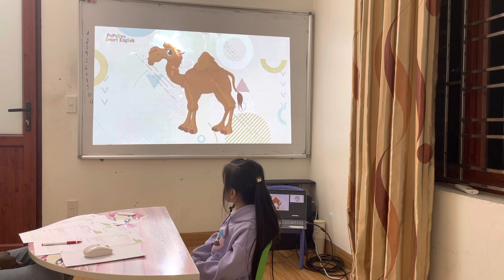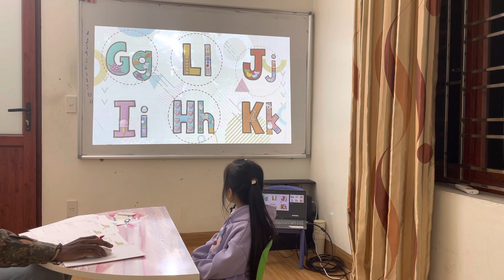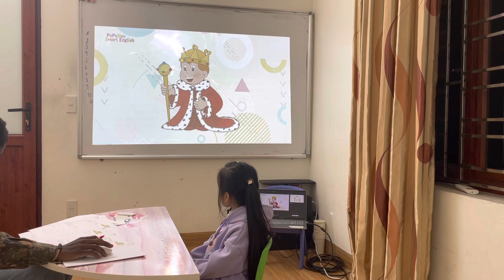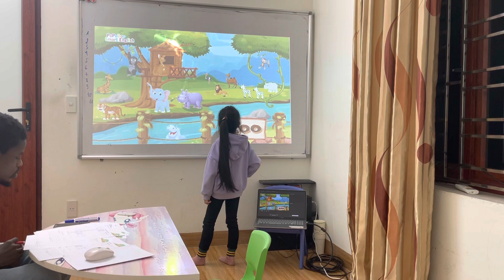Luna_Bebedoo9_B2